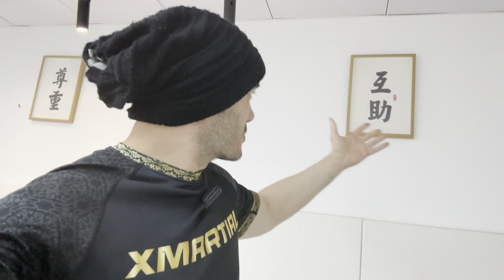The Four Tenets of Martial Arts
What do those Chinese characters on the signs at the back of my gym say?

Let’s discuss the four tenets of martial arts at the EFL gym.